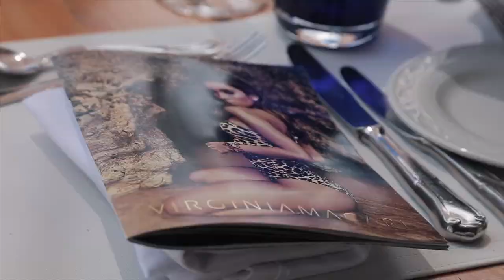Rosanna Davison, Roxy Horner and Vogue Williams celebrating Virginia Macari 2017 Swimwear Collection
VIrginia Macari Beachwear Couture fashionshow 2017 - in Marbellas 5 star beachfront  Puente Romano Beach Resort & Spa and its stunning restaurant Sea Grill. Irish/Italian designer Virginia Macari introduced her third collection - “The Paradise Collection. Models that walked the catwalk included former miss World Rosanna Davison and model Roxy Horner with Vogue Williams DJ-ing. Film by AFAN FILMS